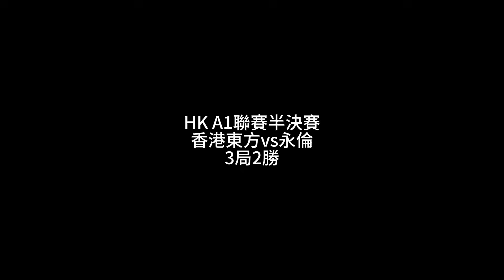Ep 104: Hong Kong A1 Playoffs 香港联赛季后赛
进步不能停

线上培训公众号：征途篮球
训练计划：防守、力量、中距离、单脚跳
问题可以联系小助手：ztu881

微信网店小助手：ztu166

抖音：howtomakethenba、ztubasketball
小红书、微博、网易云：徐远征Oliver

00:00 start
00:15 半决赛game 1
04:05 半决赛game 3
10:06 决赛game 1
14:14 决赛game 2
17:29 决赛game 3
18:33 决赛game 4